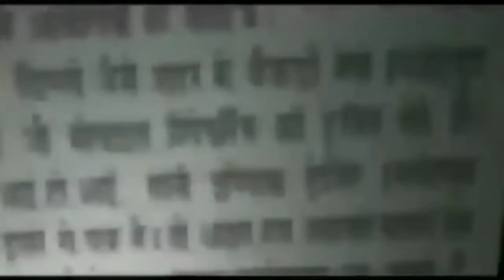सुभाष पैलेस थाना पुलिस ने सुलझाई 24 घँटे में चोरी की गुथी, दो आरोपी गिरफ्तार || Asal news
जानिए आत्मा का वजन कितना होता है?, अद्भुत मगर सत्य| What happens to know the weight of the soul.
10 चीजें लड़कियां तब करती है जब वह घर पर अकेली होती हैं ! II Asal news
10 रुपये में ठीक हो जाएगी आपके smartphone की टूटी स्क्रीन, जानें कैसे, broken screen of your phone..
Trend में हैं ये 10 सेलेब मेंस Hair style लड़कों की पहली पसंद, क्या आपने किए ट्राई || Asal News
Facebook पर प्यार में पड़ने के बाद अमेरिकी लड़की ने दिल्ली के लड़के दीपक के साथ शादी की || Asal News
हृदय रोग, लकवा, सफेद दाग, दमा, लीवर रोग, हकलाहट, नपुंसकता सभी का ईलाज है यह पत्ता, Video news